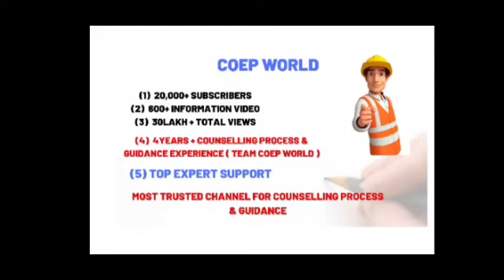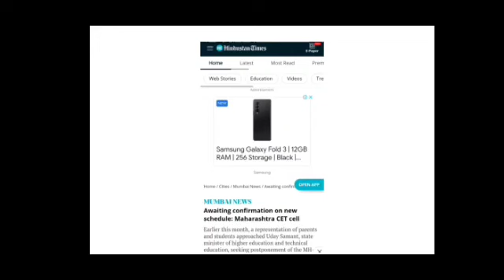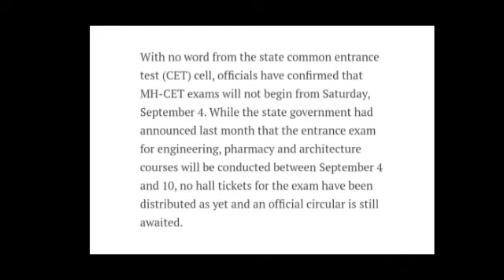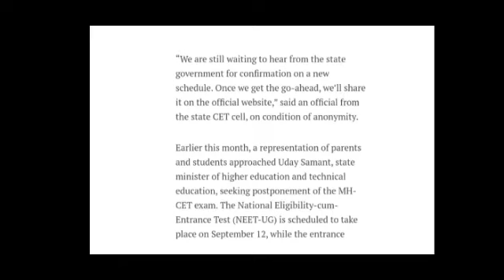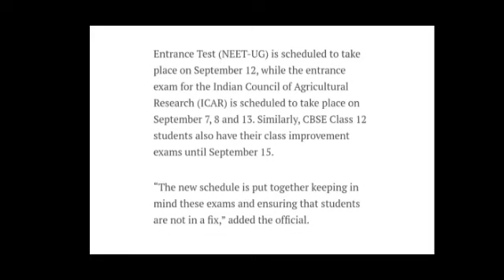MHT CET 2021 EXAM DATE DECLARED? | KAB HOGI EXAM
🔴 COEP WORLD 🔴

        🔥COEP WORLD VIP PACK 🔥

🔴🔥2) TRY COEP WORLD VIP PACK TO SOLVE YOUR EACH AND EVRY PROBLEM REGARDING COLLEGE ADMISSION   (click here)

 🔴🔥 TOP ENGINEERING  COLLEGE COMPARISION EBOOK (click here)

🔴🔥☺️TOP ENGINEERING  COLLEGE INFORMATION EBOOK

🔴🔥☺️TOP BSC AGRI AND B PHARMACY COLLEGE INFORMATION EBOOK

OR
LINK 2

🔴MHT CET 2021 COEP WORLD TELEGRAM CHANNEL  (LINK GIVEN BELOW) FOR FREE BOOK AND PYQ

💛☺️ TO MESSAGE  YOUR QUERIES FOLLOW US ON COEP WORLD INSTAGRAM

 TOTAL INFORMATION